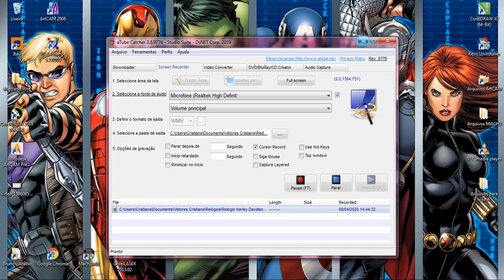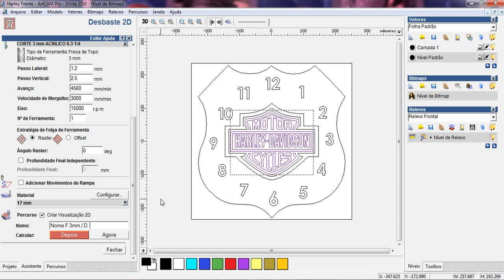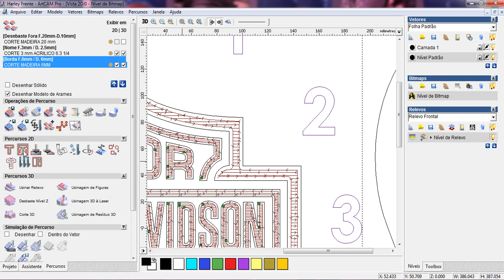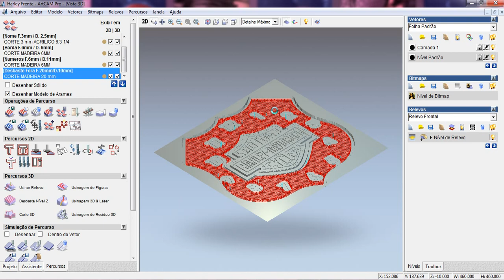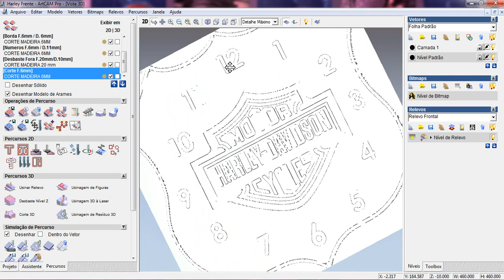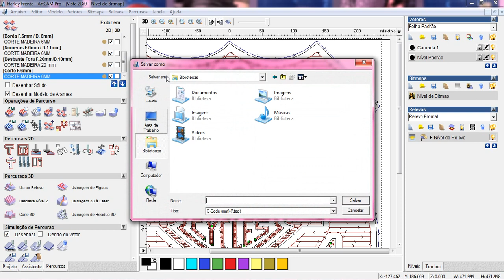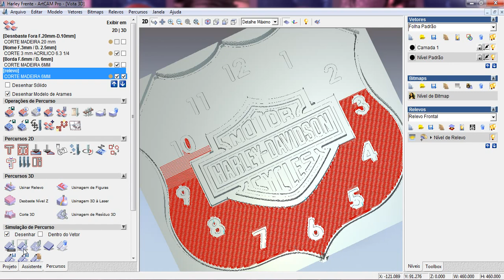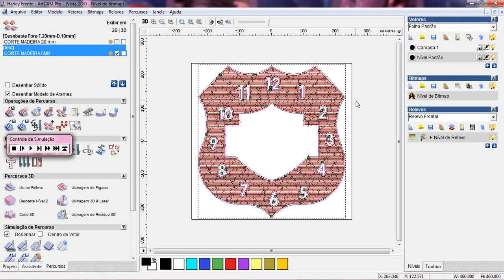Passo a passo de como criar percurso ArtCan 2008 Relógio Harley Davidson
Olá pessoal por enquanto esse é o único tutorial que tenho  pronto com vídeo, mas com tempo vou publicando, ta corrido pra gravar, mas com calma vou fazendo, segue o link dos arquivos para quem quer fazer download se gostar, tenho um da Route 66, só que não tenho vídeo ainda mas tenho os arquivos, vou deixar os dois aqui pra quem quiser, qualquer problema nos arquivos pode me chamar 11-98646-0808 Cristiane.
Também faço produtos personalizados

Relógio Router 66

Relogio Harley Davidson